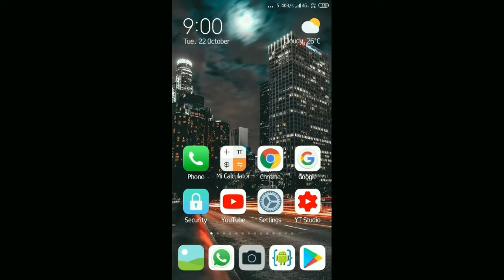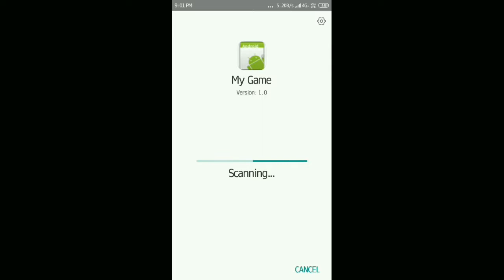HOW TO MAKE YOUR OWN GAME WITHOUT CODING /AIDE/